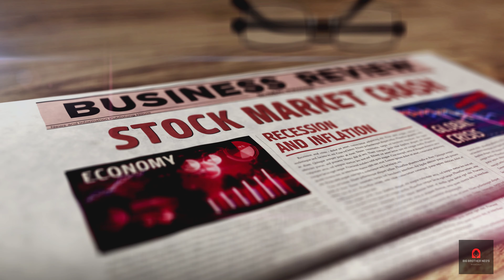Cassandra's Curse: Are We Doomed to Repeat History?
Are we doomed to repeat history? In this thought-provoking episode of Big Brother Neo's podcast, we delve into the myth of Cassandra's Curse and its striking relevance to modern times. From climate change warnings to financial crises, Neo explores how the ancient tale of Cassandra's unheeded foresight mirrors today's ignored warnings. With insightful exploration and candid conversations, we shed light on the importance of learning from past mistakes to avoid future catastrophes. Drawing parallels with everything from Greek mythology to Dragon Ball Z, this episode offers a fresh perspective on why it's crucial to listen to those who've been on their hero's journey. Join us for "Cassandra's Curse: Are We Doomed to Repeat History?" and be part of a meaningful conversation.

CHAPTERS:
0:00 - Intro
0:35 - The Cassandra Effect
6:00 - Bardock: The Father of Goku
8:00 - Life Lessons from Cassandra’s Tears
10:03 - Closing Thoughts